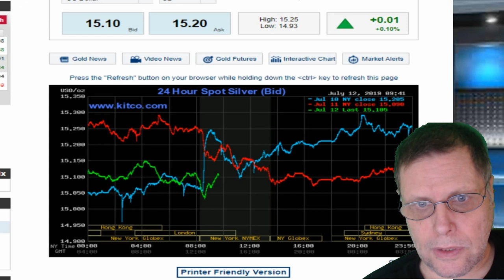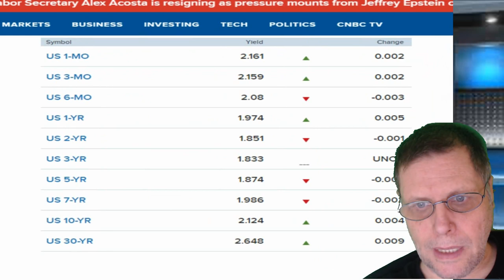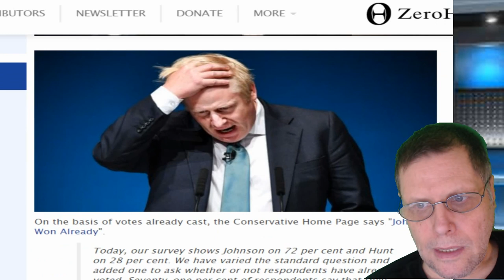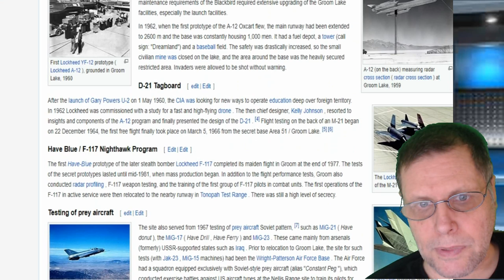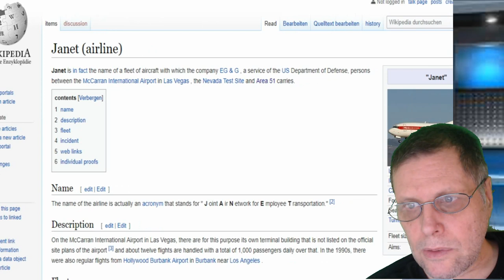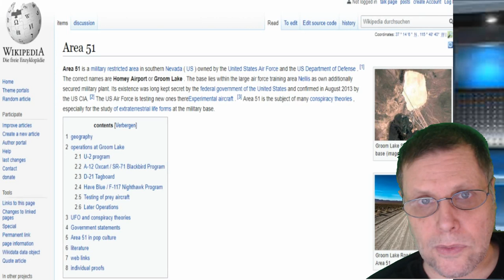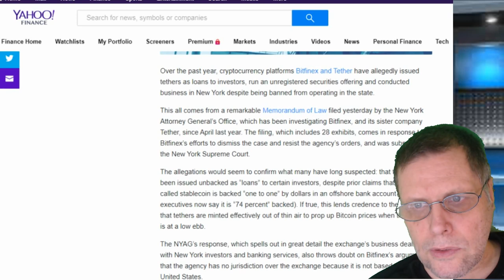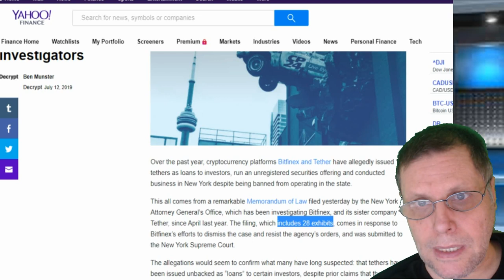(300,000 people to march on secret base) MARKET REPORT 7 /12/ 2019